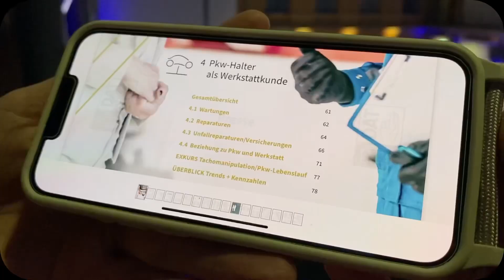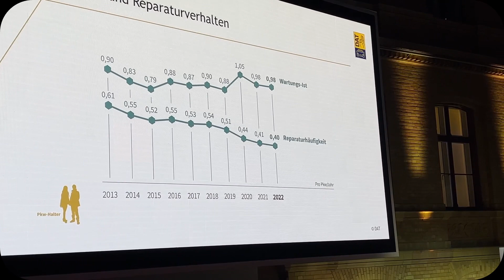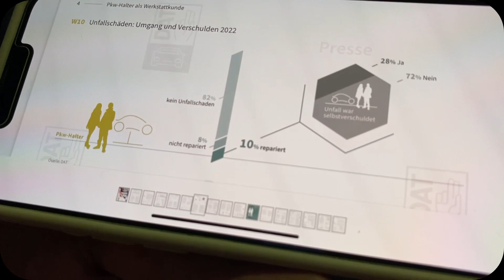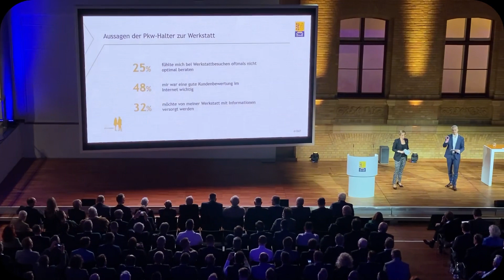DAT-Report 2023 - Die wichtigsten Fakten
Weniger Reparaturen, höhere Schadenkosten - der DAT-Report 2023 ist da und wurde gerade in Berlin präsentiert. Wie sich das Krisenjahr 2022 auf das Kauf- und Werkstattverhalten der Pkw-Halter ausgewirkt hat, erfahrt Ihr im Video 😉